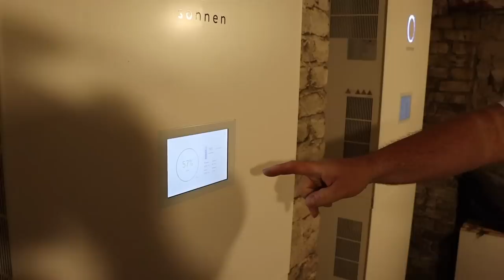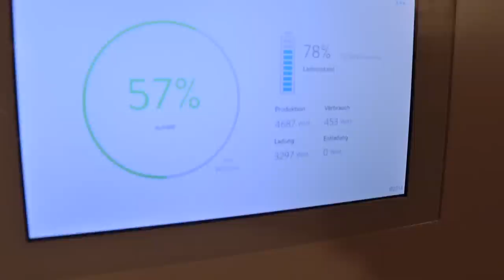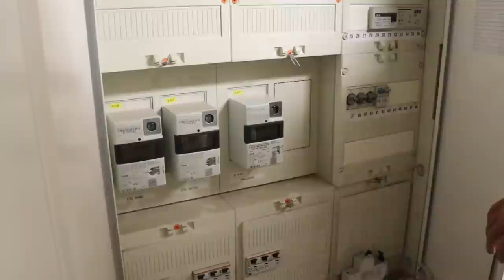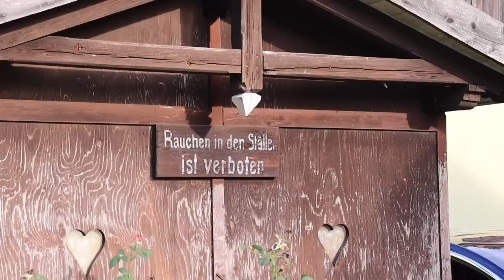Drei Solaranlagen auf Mietshaus | Rechnet sich das oder warum setzt Christian auf PV?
Christian ist wohl der Traumvermieter für viele. Nicht nur das er und seine gesamte Familie elektrisch unterwegs sind und sie einen Schnelllader im Hof haben.

Christian hat gleich 3 separate Photovoltaikanlagen auf seinem Mietshaus in Berlin Pankow und erklärt was die Herausforderungen waren und warum er das gemacht hat.

Welche Speicher hat er verbaut und wie funktioniert das System?

Zudem gibt Christian noch einen kleinen Ausblick auf ein kommendes Projekt welches wir gern begleiten werden.